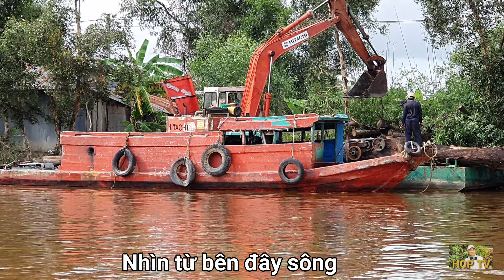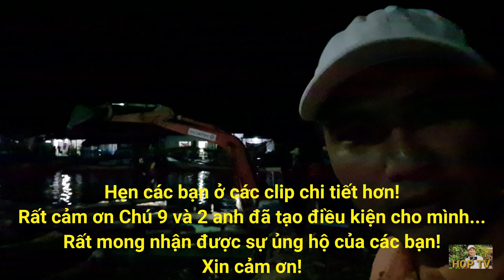U60 đây sao??? Đẳng cấp Ông Chú lái tàu kéo bè gỗ vượt cống | Tổng hợp nhiều pha nín thở của Ông Chú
👉 Hôm nay, mình may mắn có dịp theo Ông Chú và không thể tin vào mắt mình, quá nhiều pha xử lý chính xác, đẳng cấp của Ông Chú
👉 Các bạn hãy xem hết Video và ủng hộ mình nhé